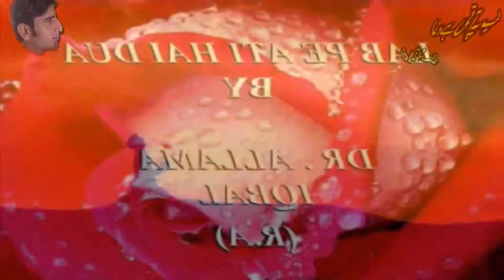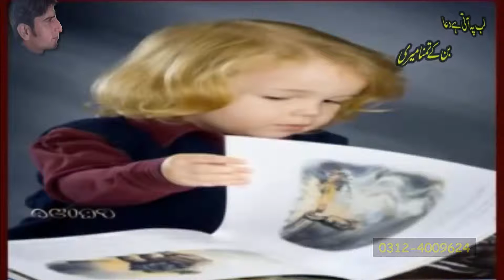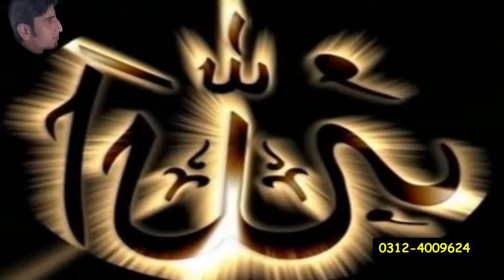LAB PE ATI HAI DUA